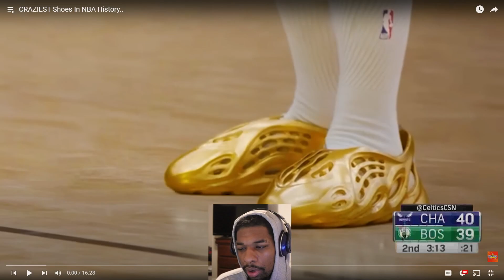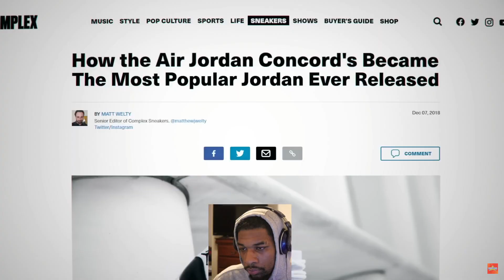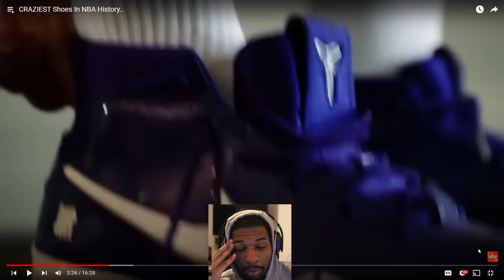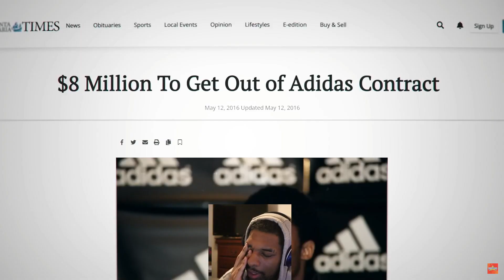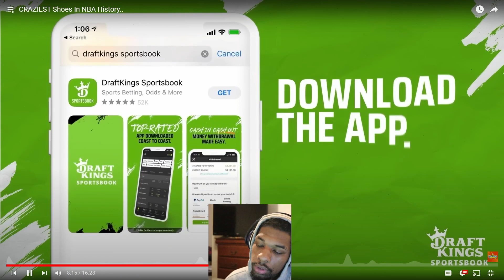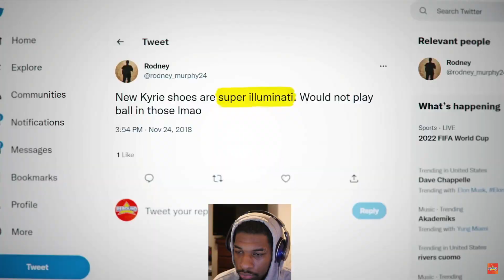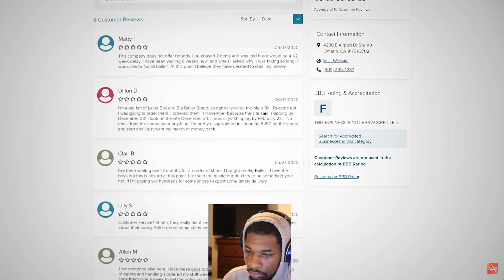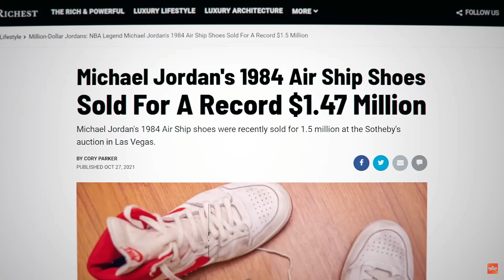CRAZIEST Shoes In NBA History..(REACTION)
if you guys enjoy THUMBS THIS VIDEOS UP!!